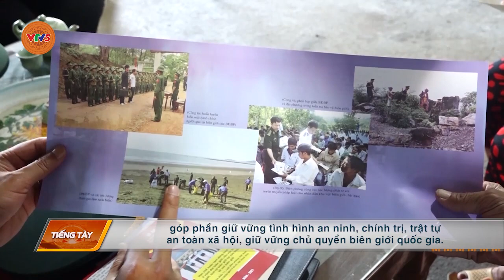[TIẾNG TÀY] BIÊN PHÒNG LẠNG SƠN THỰC HIỆN DÂN VẬN KHÉO | VTV5